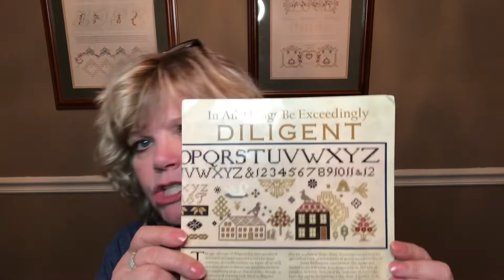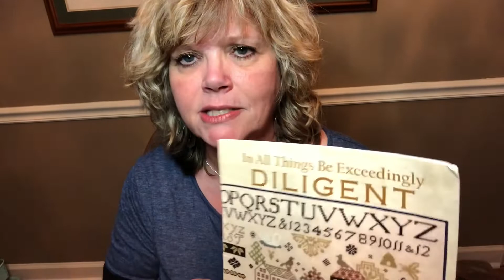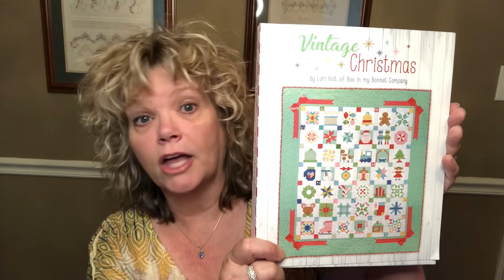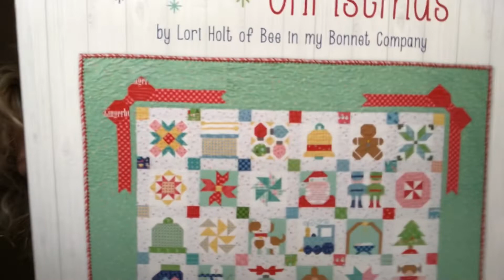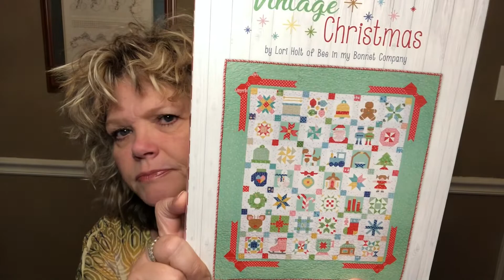Flosstube #14 Quick update